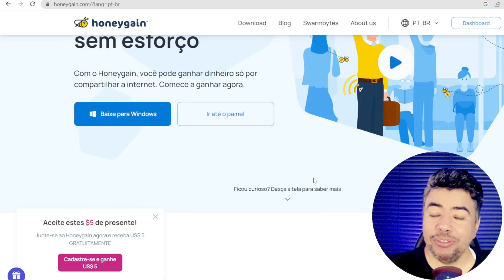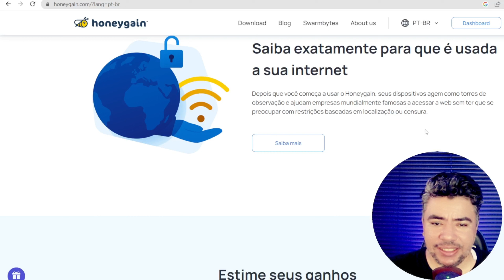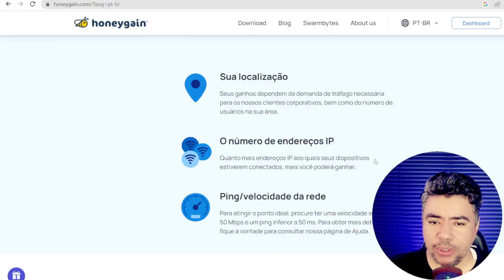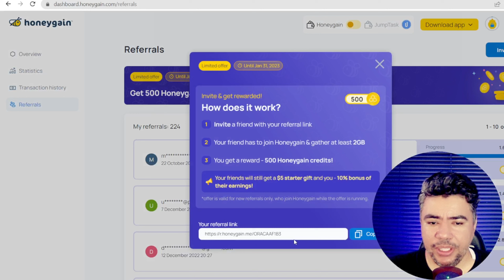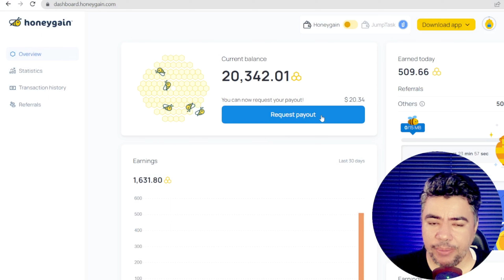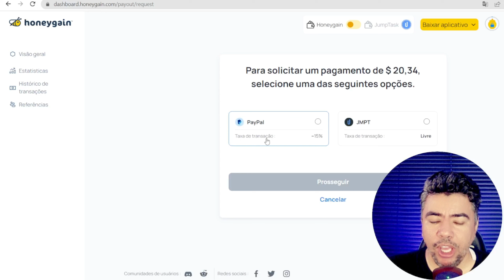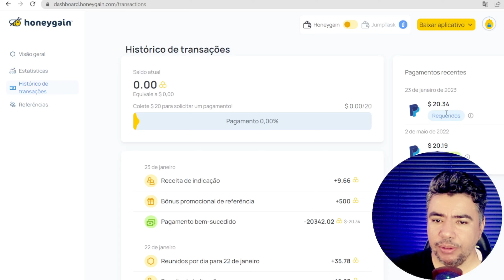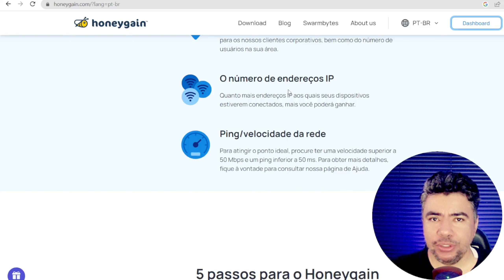💥Descubra como ganhar 20 dólares facilmente com o Honeygain em 2023 - tutorial completo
Honeygain 2023 - Como Funciona? Vídeo Rápido e Simples

Ganhe R$25,00 no cadastro! Ganhe dinheiro na internet sem fazer nada!

📽Equipamentos Utilizados nesta Gravação:
📱galaxy s21fe
💻lenovo ieapad3
🎤Microfone Lapela Boya By-M1
🎤 MIcrofone Fifine A8
💡Ring Light Com Tripé
💡Luminária chinesa
🔭Tripe Universal 1,70 preto
⌨️Kit Gamer Kross Gaming
🎥Webcam 2k

Livros que Podem Mudar a Sua Vida:
📕12 regras para a vida
📗O que os Ricos Sabem e não Contam
📘Pense e enriqueça
📕Um Ano para Enriquecer
📙O milagre da manhã
📓Os segredos da mente milionária

IMPORTANTE

como fazer dinheiro online? É possível ? Como posso ficar rico?
Esse vídeo com certeza vai te ajudar a entender esse mercado, esse vídeo poderá fazer você ganhar um bom dinheiro

App HoneyGain Como Funciona? Honeygain é Confiável? Honeygain e Perigoso? HoneyGain Paga Mesmo?